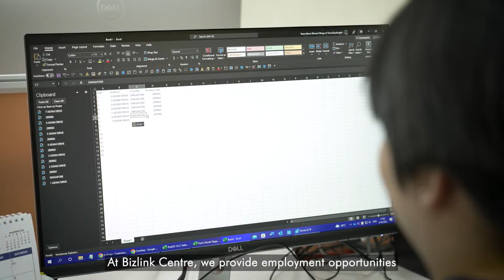Bizlink Centre - Work Therapy Programme